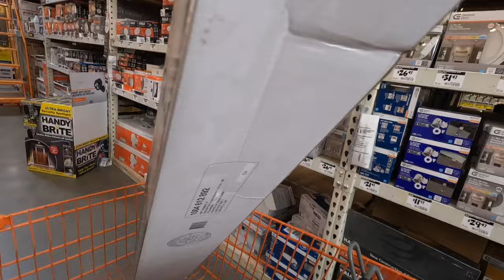Nita Patel Fine Art Studio Renovations